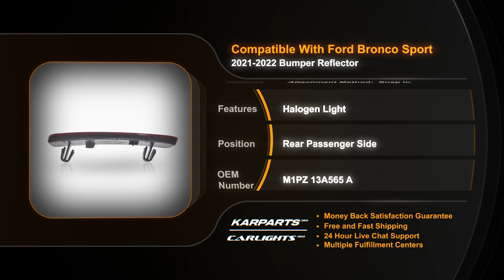For Ford Bronco Sport 2021 2022 Bumper Reflector Passenger Side Rear|Partslink # FO1185123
For Ford Bronco Sport 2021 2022 Bumper Reflector Passenger Side Rear
Partslink # FO1185123
OEM # M1PZ13A565A